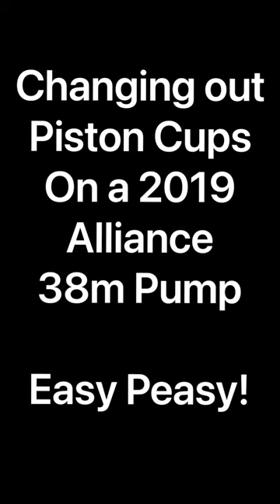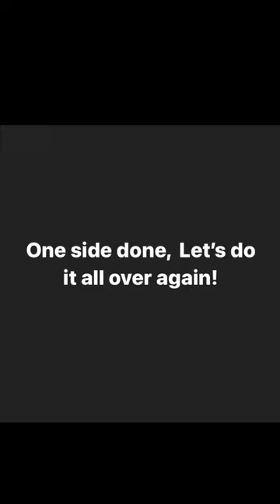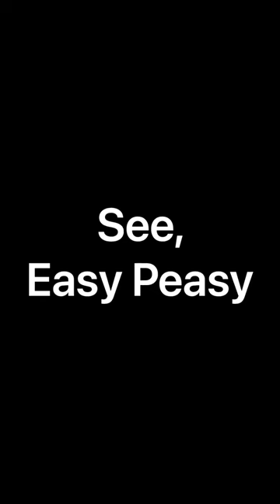Changing out Piston Cups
Changing out Piston cups on our 2019 alliance 38m pump. It’s one of the easier tasks to do! Have any questions or other tips and tricks, leave them in comments! Hope you enjoyed!